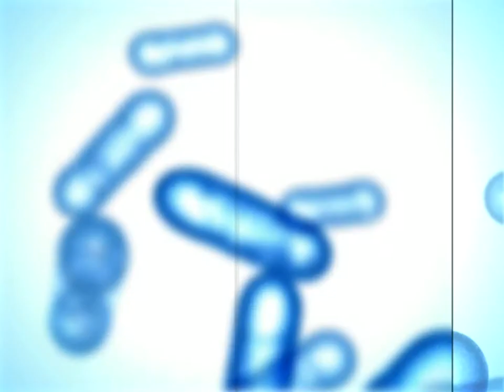Bungie / Gearbox Software / Microsoft Game Studios Logos (2001)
Taken from Halo: Combat Evolved (PC)